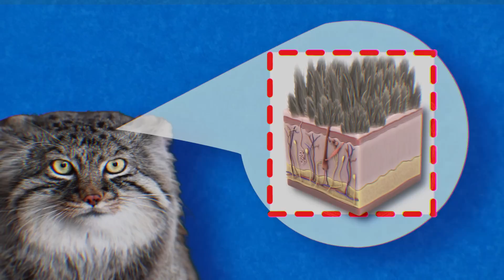Злобный, редкий дикий кот! Самый пушистый степной отшельник: МАНУЛ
На первый взгляд этот котик "малый песец" ничем не отличается от пушистого и безобидного домашнего любимца. Но вам вряд ли удастся потискать его или поселить в обычной квартире. Миловидная внешность и небольшие размеры кошки производят обманчивое впечатление. На самом деле, это не милый домашний котик, а дикое животное, ровесник саблезубых тигров. Даже в зоопарках мира их количество не превышает 100 особей и приручить их практически невозможно.